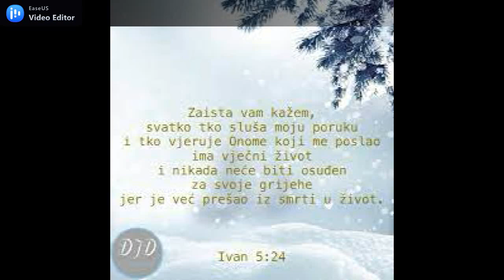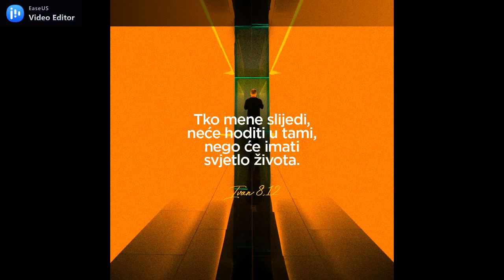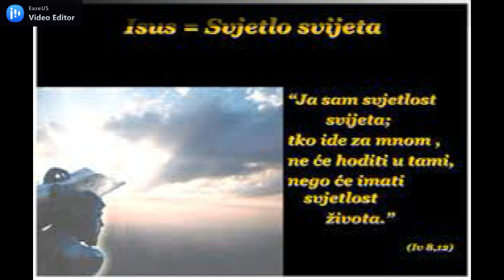SLIJEDIMO KRISTA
autor glazbe , teksta ,vokal i gitara DAVOR KUČKO
aranžman , produkcija i klavijature NENAD BLAŽEV